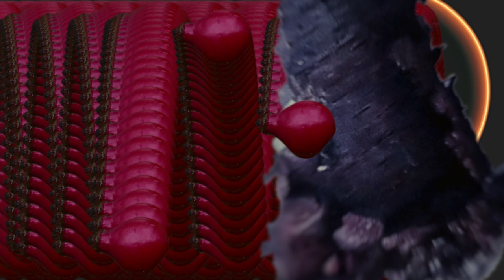Lips sweet as fruit as roses bright - Alas! What artful falsehoods come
I fain would be the fern-leaves deep where when the day begins to die my sweet lies lulled in grateful sleep